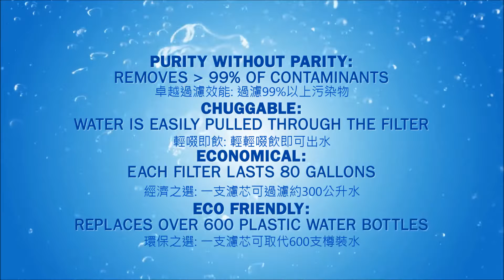Filter bottle AQ-PB (TC)